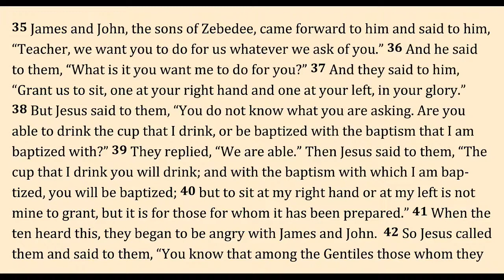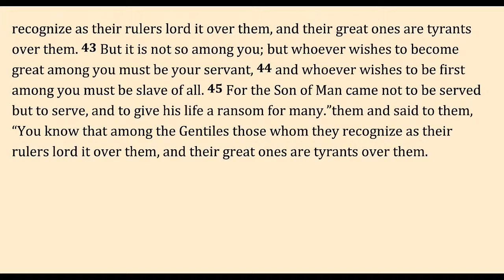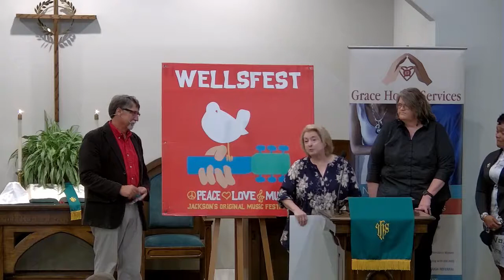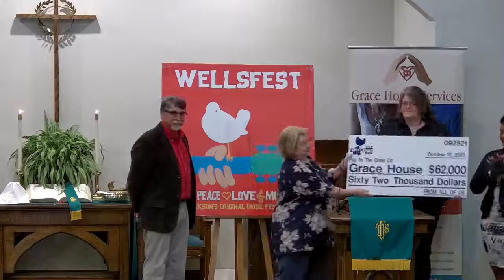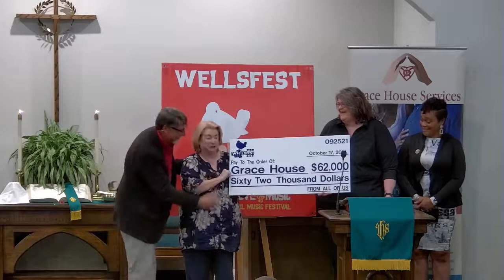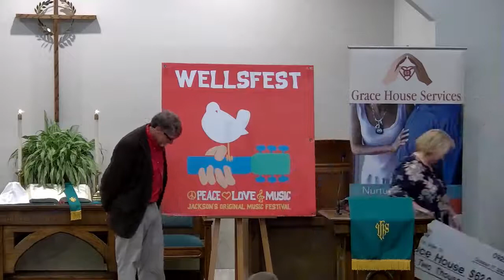Sunday Worship Service 2021 October 17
Wells United Methodist Church | Rev. Chris Cumbest

Presentation of the WellsFest 2021 Check to Grace House